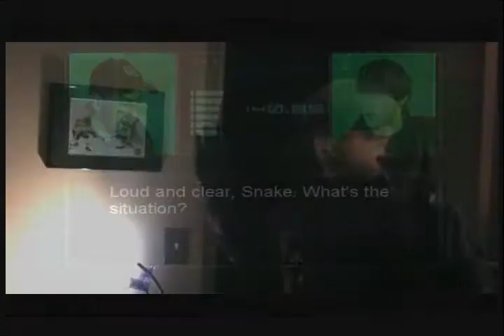Metal Gear Solid: The Shadow Moses Incident - Official Trailer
I know, I know, there are going to be a lot of questions about this, so here's a small Q&A.

Yes, our Snake is blonde. But it couldn't be helped. The cheapo hair dye we bought made his hair go Red, which was even worse, so we stuck with blonde especially because it goes well with Liquid being blonde.

Also, as far as the new release date goes, it's because there were a lot of complications and issues with this movie some of which are still going on) that had caused me to be unable to work on the movie. Some such issues were school, work, and finals.

As for the reason behind the release date, well, for those that remember, it is the same date that my Resident Evil Biohazard was released on. That's the reason for the new date.

Other then that, I'm really looking forward to this movie because it promises to be the longest and best movie that we've ever made. And for all the problems that it has caused us, it had better be.

Lastly, I want to know what you guys think of it because your opinion's are very important to me.

Anyways, Metal Gear Belongs to Konami